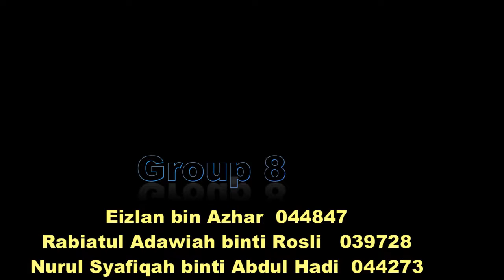SUCCESSFUL MEDIATION (LEGAL SKILLS AND RESEARCH METHODOLOGY)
LEGAL SKILLS AND RESEARCH METHODOLOGY, UNISZA
2018